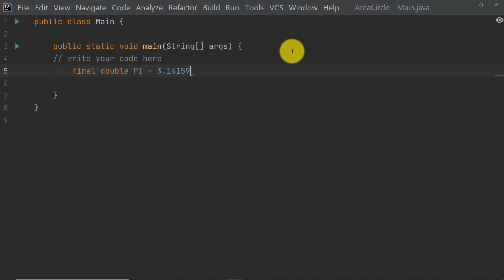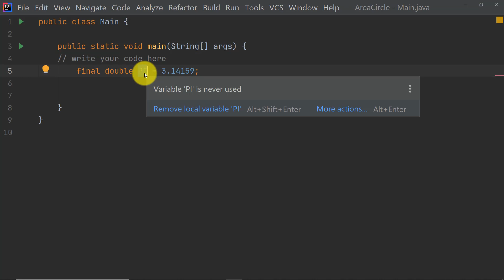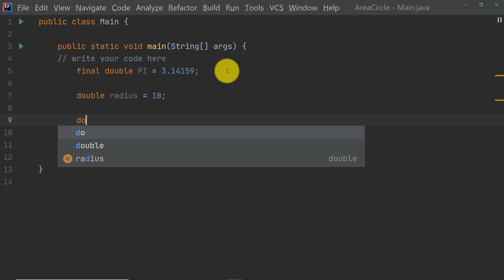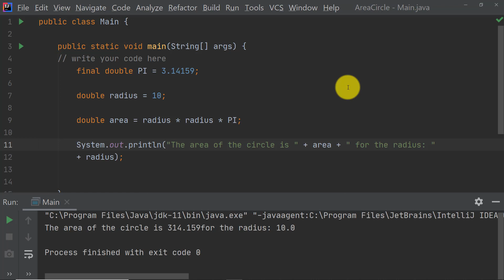Java Tutorial | App that calculates the area of a circle using Named Constant